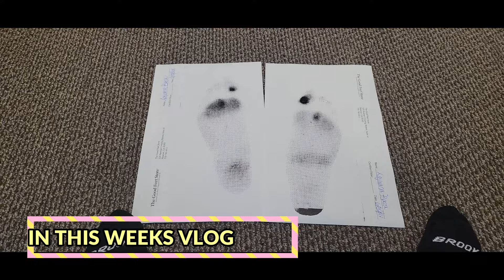SORRY I'M LATE +FLAT FEET, BAD KNEES & NEW NAILS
today has been a day and this week is no exception. I have new nail polish from Madame Glam and I have all of the details below.

Thematic Music
Free Music for Videos 👉 Music by Vinlisa - your ex (feat. brz)

Free Music for Videos 👉 Music by WABI SABI - coffee shop girl

King of Christmas Tree: King of Christmas Tree

HSIA Bras:
❤SHOP HSIA BRA❤ code:juani15